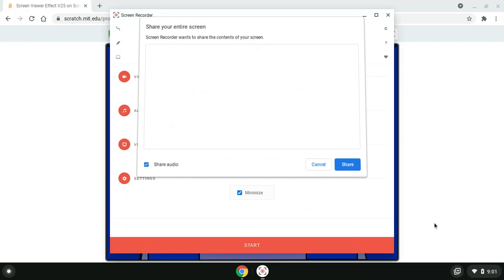Screen Viewer Effect V25